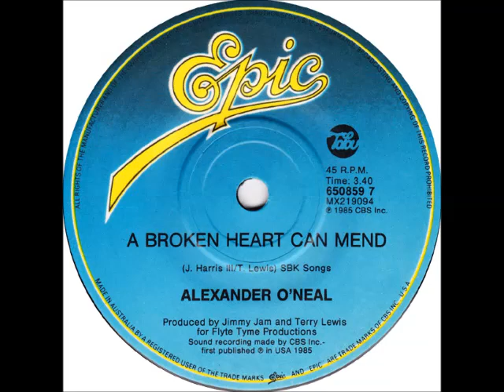Alexander O'Neal - A Broken Heart Can Mend (1987) (B-Side Of Fake)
Lyrics

A broken heart, a broken heart
A broken heart can mend

Sometimes I'm scared to get too serious
I get the feeling that I'm all locked in
You might be the girl who will break my heart
If I take this chance and go out on a limb
I know from experience when you fall in love
Something sure do break your heart

I can't get awake of sleep
I'm always wondering who you're with
So if I keep you near to me
I'm gonna save myself a lot of grief
And maybe I'll fall in love if you catch my fall
And you never break my heart, baby

Oh girl, oh baby, it takes a little time
Then you can love again
But I ain't got the time
To get through another heartbreak